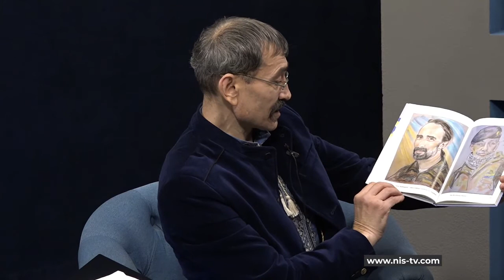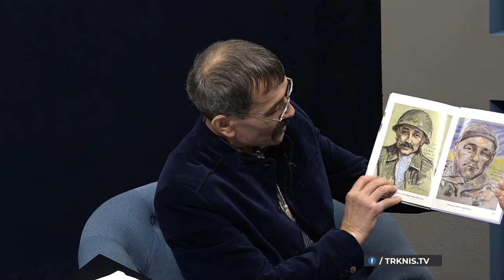Добрий вечір 21.02.20 Гілякін